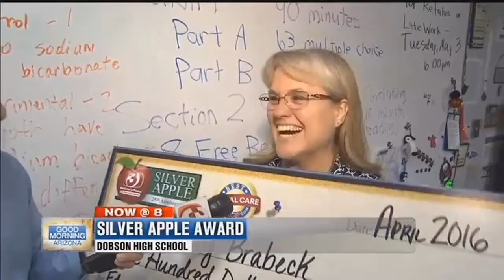Dobson High School teacher Kelly Brabeck given Silver Apple Award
3TV's Javier Soto presented the Silver Apple Award for excellence in education to Dobson High School teacher Kelly Brabeck.&nbsp;